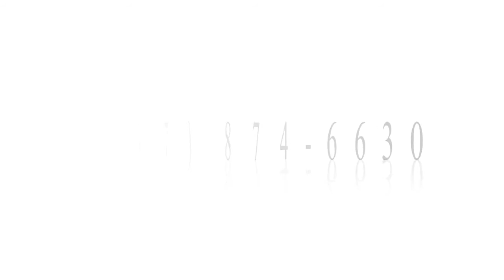20" Meinl Byzance Vintage Crash